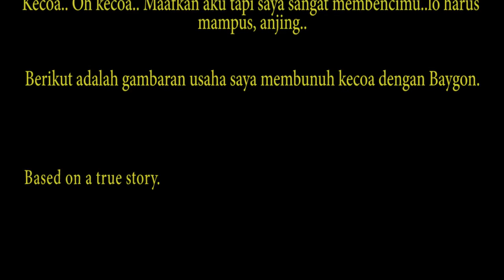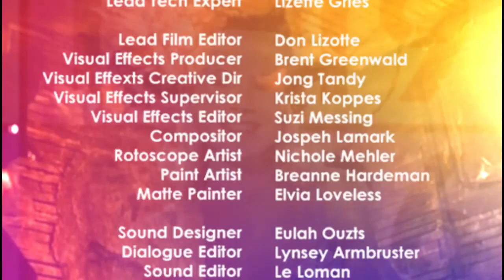Cerita Kecoak yang najis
Kecoa, lipas, atau coro adalah serangga (kelas Insecta) dari ordo Blattodea yang kurang lebih terdiri dari 3.500 spesies dalam 6 familia.

Video parodi ini hanya dibuat untuk menghibur. Jangan tersinggung, ya, kawan? Cuman berdasarkan pengalaman saya dengan kecoak yang nakal, menggunakan illustrasi atau pengam. Bosan gua.